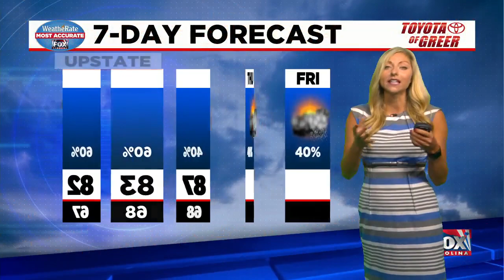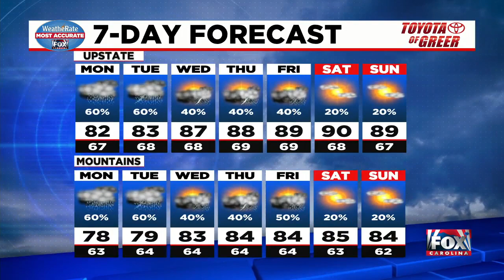High temperatures, humidity continue for the Upstate this week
Kylee Miller has the latest forecast.